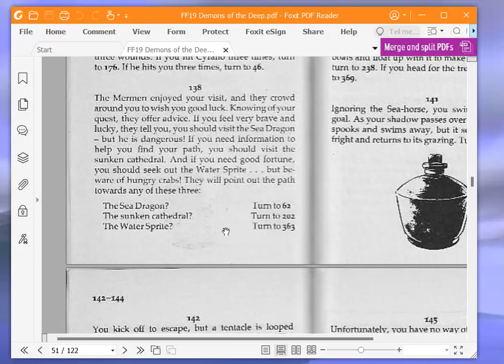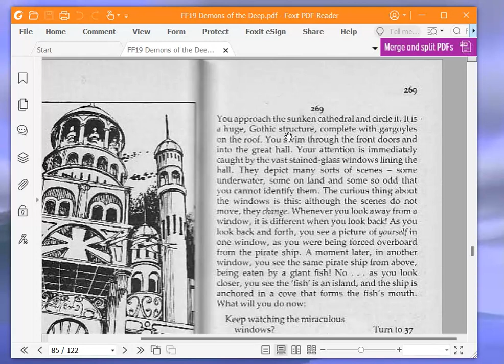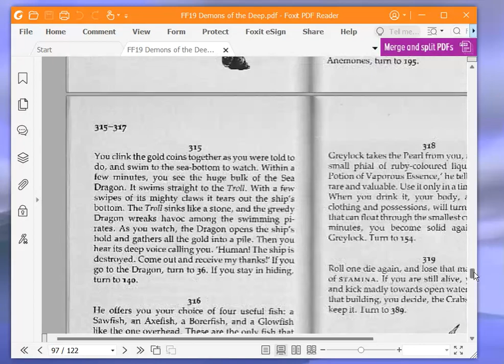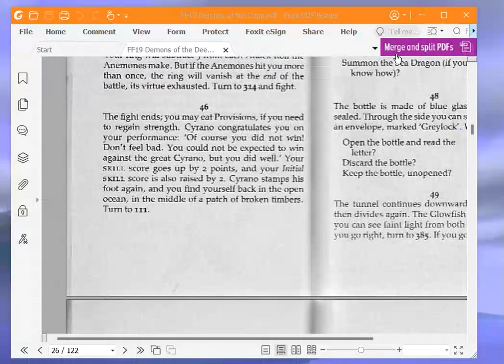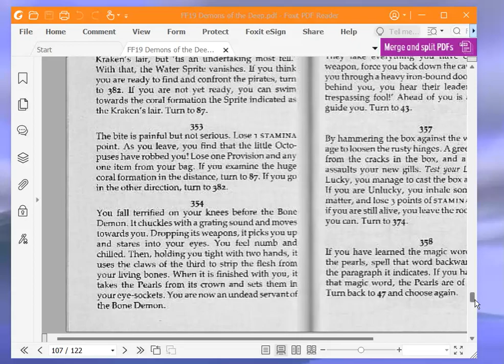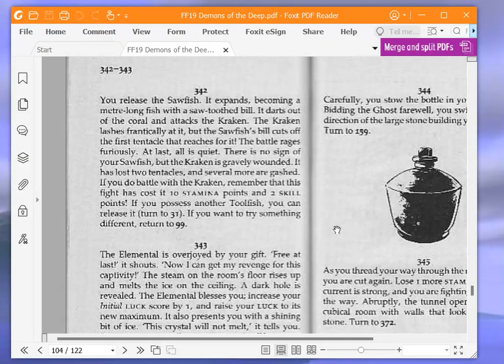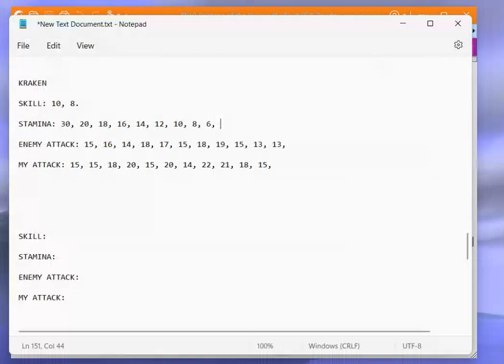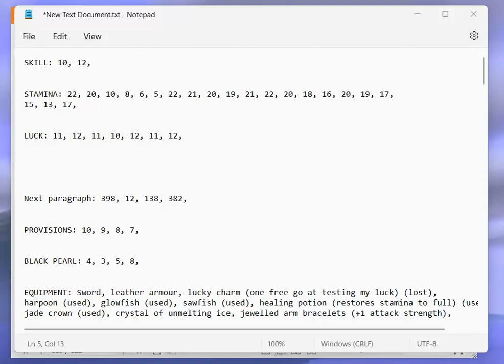Let's Play Demons of the Deep (Fighting Fantasy Game Book) Part 4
A playthrough with commentary (and narration) of the Fighting Fantasy Game Book Demons of the Deep by Steve Jackson. Part 4